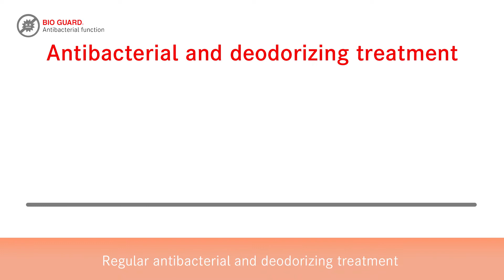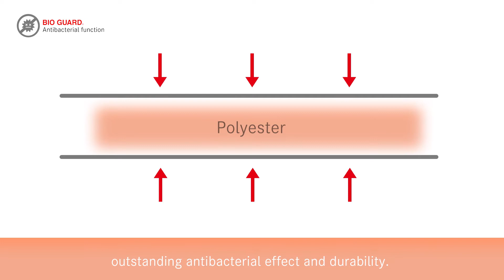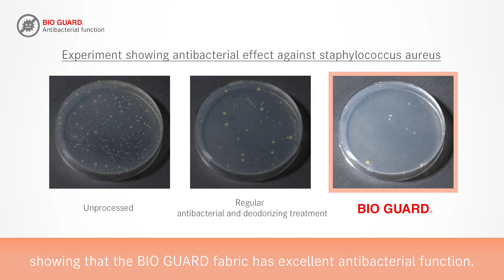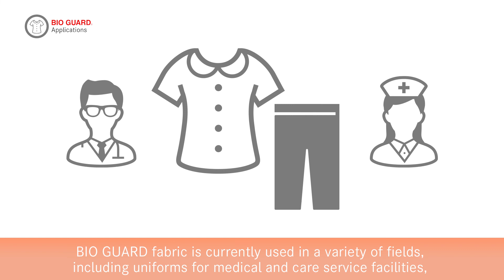BIO GUARD® / Advanced antibacterial processed fabric that also covers the medical field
Bioguard® uses antibacterial agents that meet SEK mark safety standards.

🏥Fungistatic function
Antibacterial agents are adhered to the inside of the polyester fiber from the surface to provide high degrees of antibacterial properties.

🏥Washing durability
Bioguard® can withstand industrial washing and can support combination with other functions such as water absorption, antistatic, soil release, and flameproof.
※1: Bioguard® is an antibacterial treatment specialized for polyester.

La Collezione Komatsu - Our digital fabric showroom-

KOMATSU MATERE Co.,Ltd.